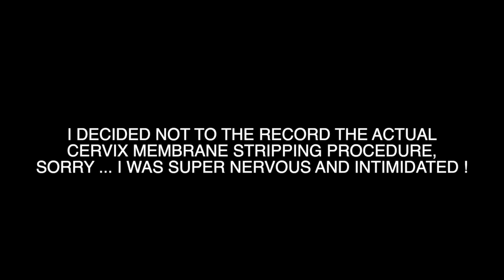DOCTORS VISIT BEFORE GETTING INDUCED | EMERGENCY ULTRASOUND!!